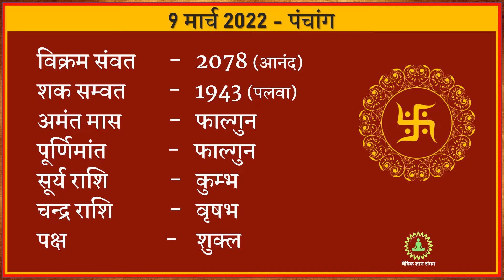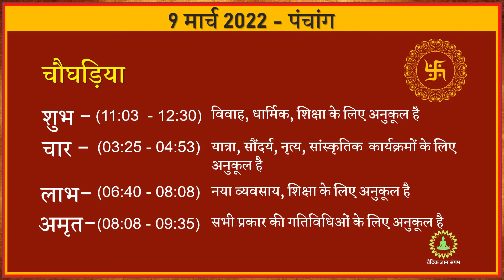आज का पंचांग ✅ 9 March 2022 - Aaj ka Panchang in hindi ☘️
आज 9 March 2022 है, आइये जानते हैं आज का दिन आपके लिए कैसा रहने वाला है